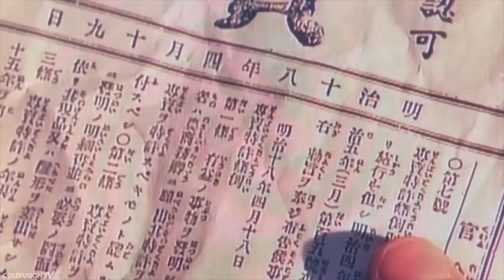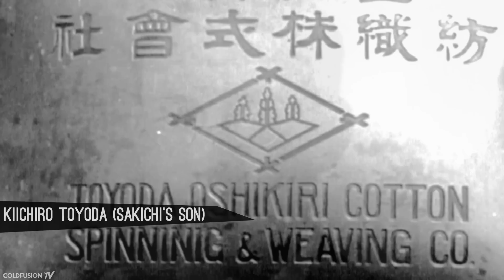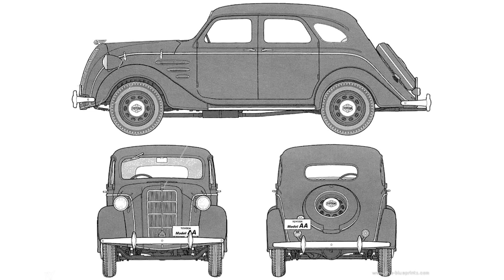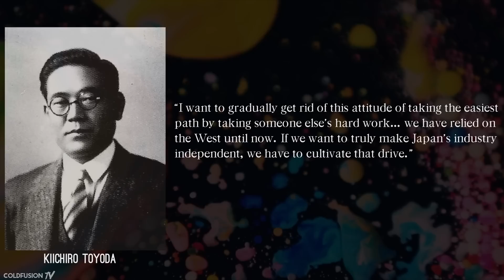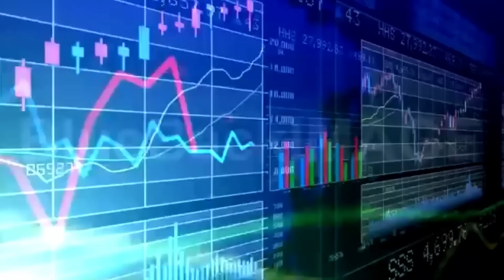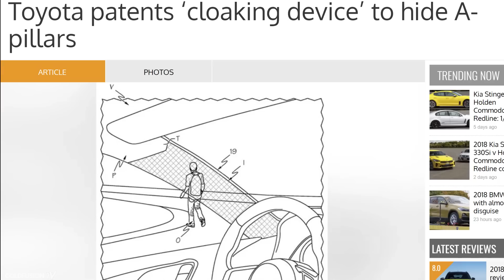How Big is Toyota? (They’ve Owned 27% of Tesla Motors!)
//Soundtrack//

0:00 Ephemerals - You'll Never See Me Cry (Ambassadeurs Remix)

1:20 Slow Meadow - Hananel's Recovery

2:20 Owen – Places to Go

4:10 Endhel – Beginning

5:00 myk. - Dye Works

6:00 Grifta – Dawn

7:18 Pacific Coliseum - Ocean City

8:13 Mike Newman - I Don't Wanna (Original Mix)

9:49 3rd Core - Mindless And Broken (MJ Cole Mix)

10:42 Need a Name - Road to Berlin

12:42 Wild Nothing – Shadow

13:10 Burn Water - Hide